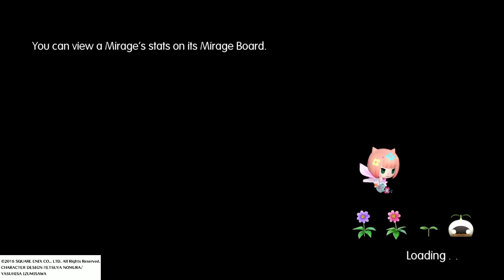worlds of final fantasy - part 2 tutorial forest